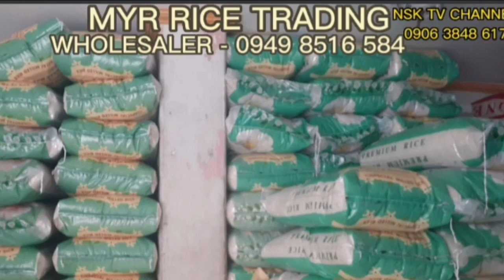Dog Max & Owner Athina